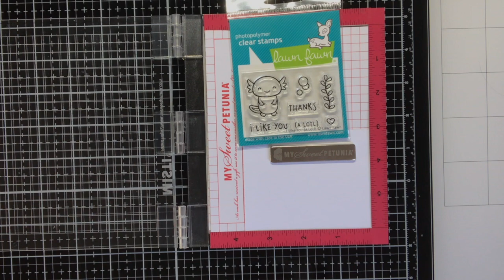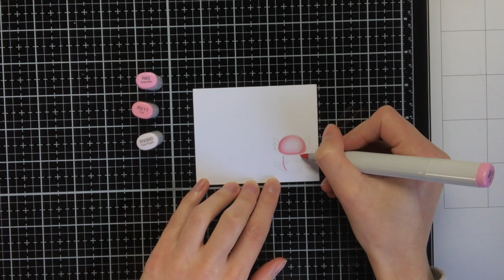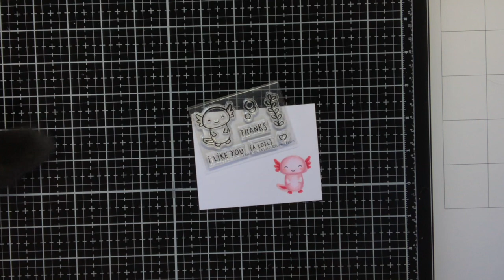Lawn Fawn Valentine Shaker Tag feat. I Like You A Lotl and Say What Gift Tags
In this video I will show you how to create a shaker tag with the Say What Gift Tags die and the cute "I Like You A Lotl" stamp set from the Valentine release of Lawn Fawn. I also show how to do no line coloring of this Axolotl.

Supply list below!

*** SOCIAL MEDIA ***

*** SUPPLIES ***

Lawn Fawn - I Like You A Lotl
[AMZ US]

Lawn Fawn - I Like You A Lotl Die
[AMZ US]

Lawn Fawn - Pretty In Pink Sparkle Cord
[AMZ US]

Lawn Fawn - Say What Gift Tags
[AMZ US]

Lawn Fawn - Special Delivery
[AMZ US]

Lawn Fawn - Woodgrain Cardstock White
[AMZ US]

Lawn Fawn Cardstock - Ballet Slippers
[AMZ US]

Lawn Fawn Cardstock - Raspberry
[AMZ US]

Lawn Fawn - Pottery Studio Ink Cube Pack
[AMZ US]

Perfect Colouring Paper
[AMZ US]

Cutterbee scissors
[AMZ US]

Double Sided Scor Tape 1/8
[AMZ US]

EK Powder Tool
[AMZ US]

VersaMark Watermark Stamp Pad
[AMZ US]

WOW! Embossing Powder - Opaque Bright White
[AMZ US]